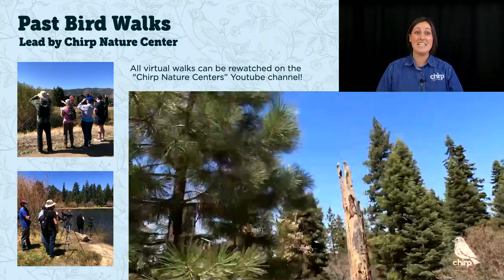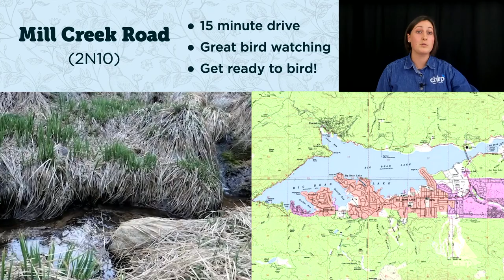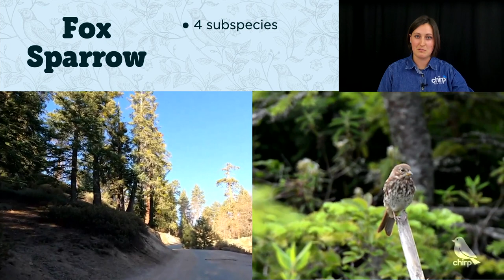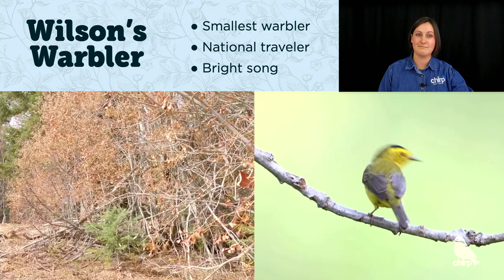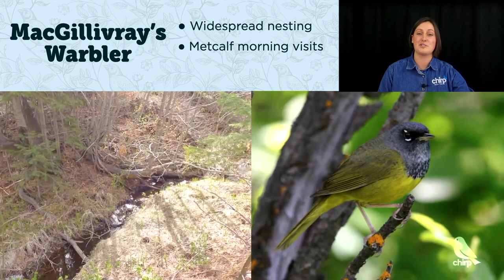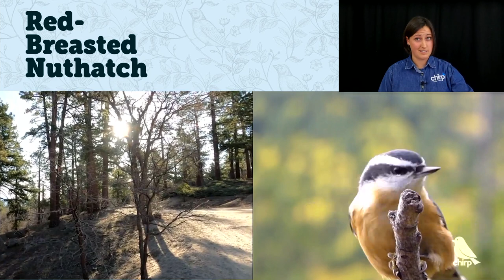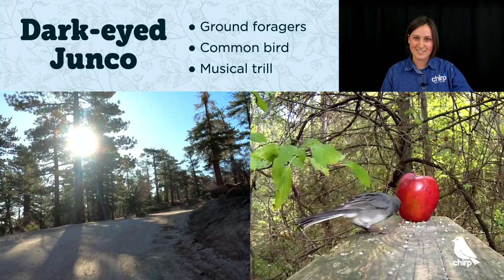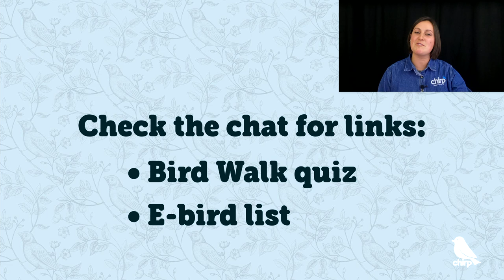Big Bear Lake Birding: Mill Creek Road - LIVE May 12th, 2021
Join Chirp Nature Center for a Virtual Bird-Walk along Mill Creek Road. This event is FREE, entertaining, and educational! Practice your wild bird identification skills, learn bird watching tips, and enjoy Big Bear’s unique natural setting. Be sure to take the Bird Walk Quiz to WIN free bird-themed prizes:

Chirp hosts in-person bird walks and other virtual events every month from May through October.